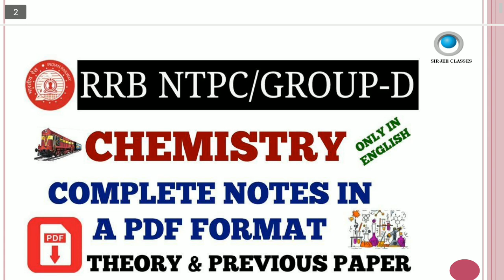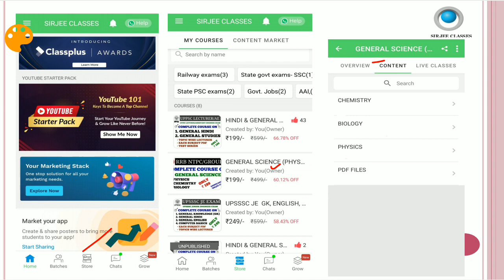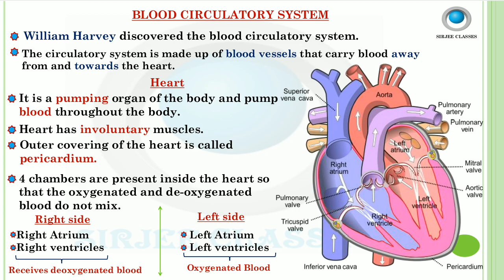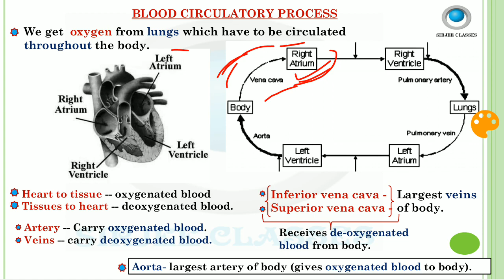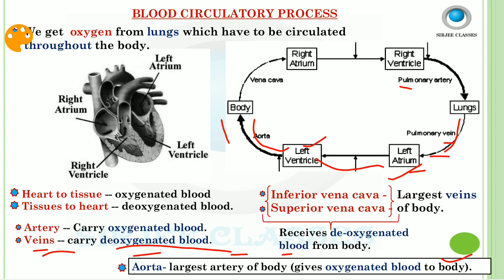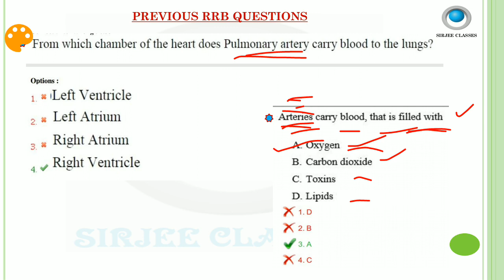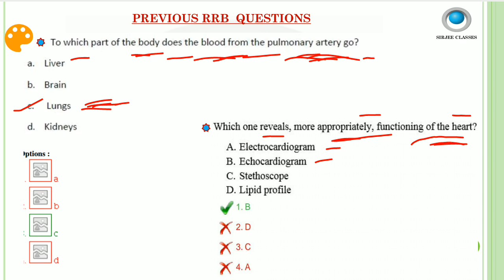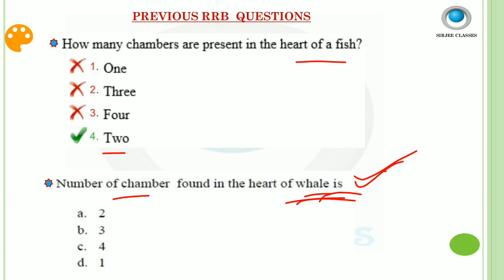GENERAL SCIENCE (BIOLOGY) PREVIOUS PAPER FOR RRB NTPC/GROUP-D EXAM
GENERAL SCIENCE all lectures playlists link:-